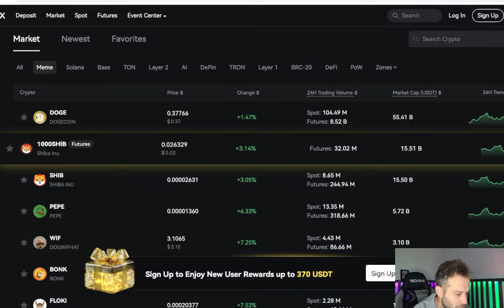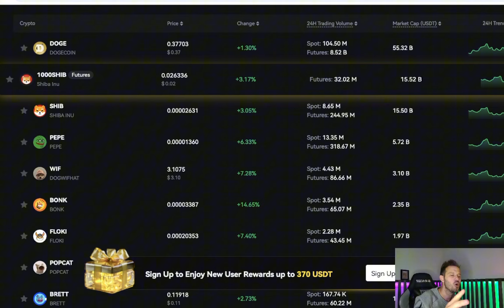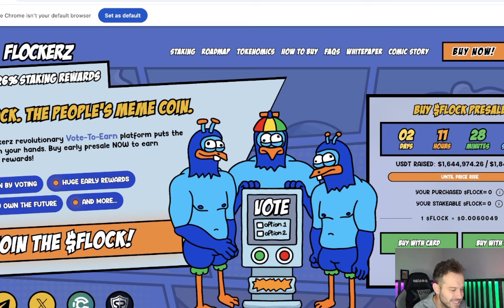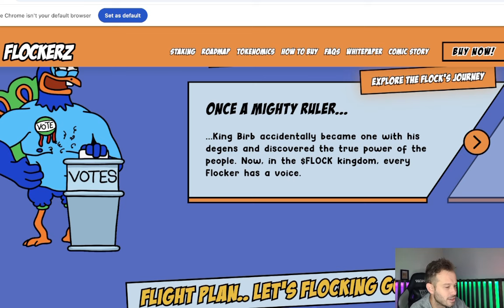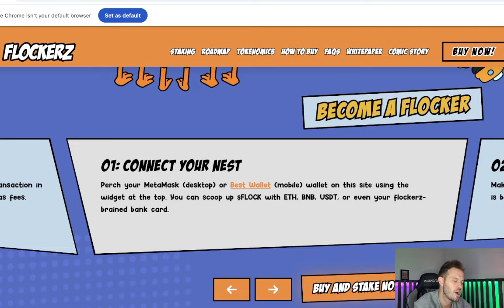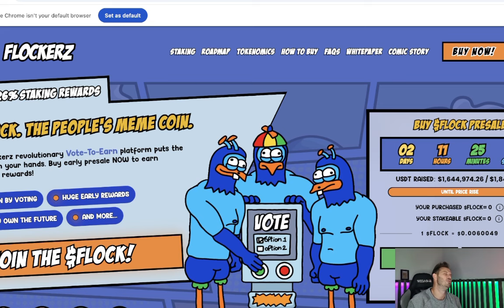Flockerz Token Set To See Major Gains Launching Into Massive Bull Market!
The Flockerz revolutionary Vote-To-Earn platform puts the POWER in your hands. Buy early presale NOW to earn MASSIVE rewards!

No KYC Exchange KCEX With The Best Selection Of Meme Coins!

              1) Up to 12 free shares ($100 Deposit required)
              2) 5% Annual Return on Cash Balance